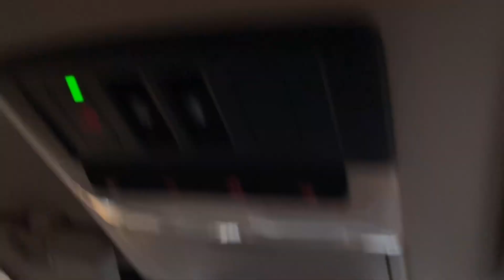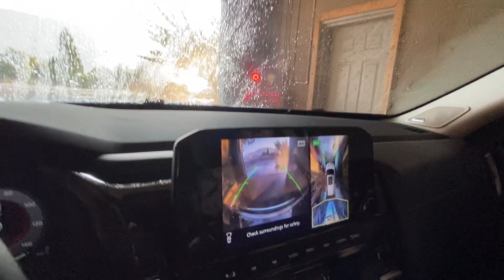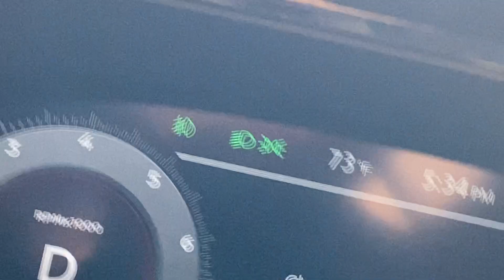Ryko Monarch II (Inside-View) at D&D Car Wash Wenatchee WA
NOTICE: Excuse the shitty ass camera angles at times as My older sister was doing most of the filming!

Please give this video a like, share this video and Subscribe with the bell on if you enjoyed as it helps me out a lot and I would really appreciate it!
Filmed on:  October 2nd 2022
Wash package bought:   $6.50 Double Wash/ Wax (top wash)
Car Used:  2022 Nissan Pathfinder
Brand: Ryko
Model: Monarch II
Type of wash:  In-Bay-Automatic / Rollover
Variant: Touch Free
Rare level: VERY R ARE!
Year installed: ??? Circa 90's? (was unable to find a platcard to confirm date)
Previous washes that were here: ?
Previous Wash components used:  N/A?
Conveyor used:  N/A
original level:  100%
Is it still here: As of October 2022 Yes
Brush material:  N/A
Brush colors used:  N/A
Type of pay station: Older Hamilton unit
Previous Pay Stations:   ?
Dryers: Onboard Slimline's (when they were good)
Previous Dryers used:   N/A
Wash chemicals used:  ?
Operational: Yep
Physical Wash appearance:  Poor
Brush condition:  N/A
Wash cleanliness level:  Poor
Washing performance:  Great
Surrounding wash environment: Average
Wash Pros: Wash did a great job cleaning and price was cheap and great for what you get
Wash Cons:  Wash was rundown, card reader doesn't work  and it needs some maintained done on the CMD and such as its showing lots of wear and tear.
Grading scale 1 to 10: 8
1. THE WORST WASH EVER!
2. HORRIBLE
3. Terrible
4: Bad
5. OK
6. Average
7. Good
8. Great
9. EXCELENT
10. FLAWLESS!